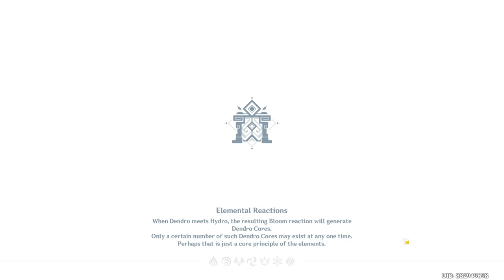Purgation Counterstrike: Part 5 | Thelxie's Fantastic Adventure | Event | Genshin Impact